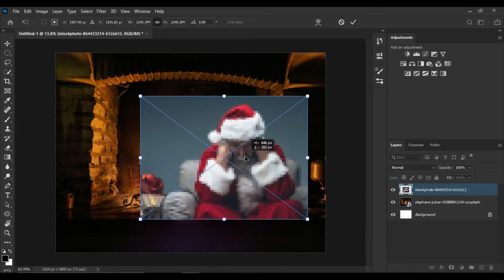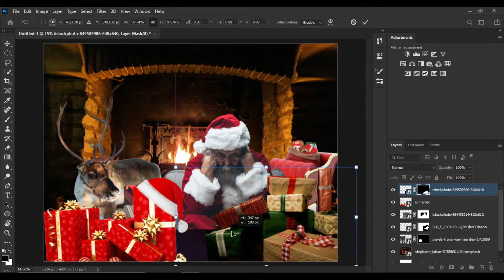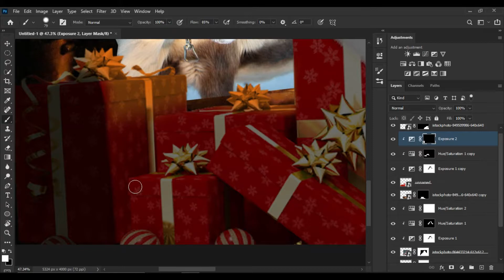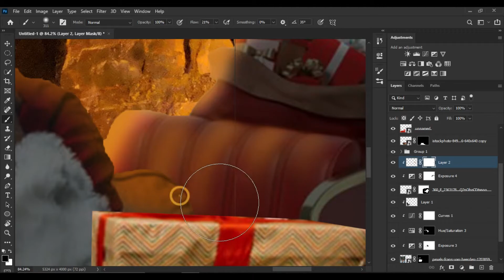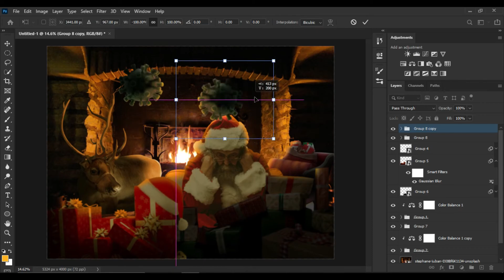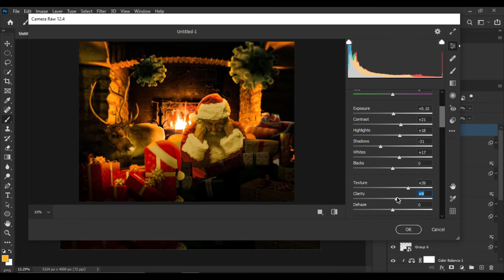CHRISTMAS 2020 PHOTO MANIPULATION - SPEEDART | PHOTOSHOP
Here is a concept art photo composition on christmas theme. Hope you enjoy this video.
Download stock images for free :
Deer: